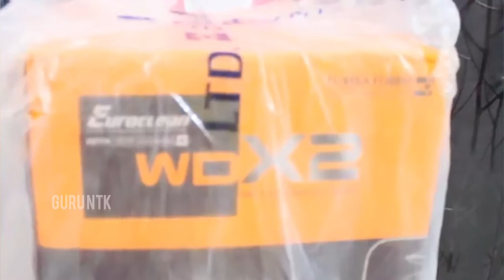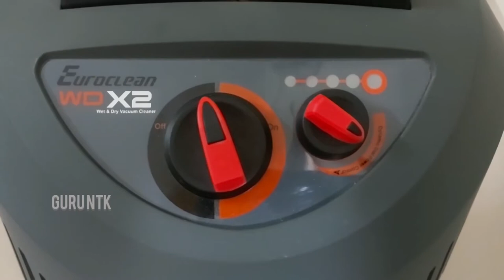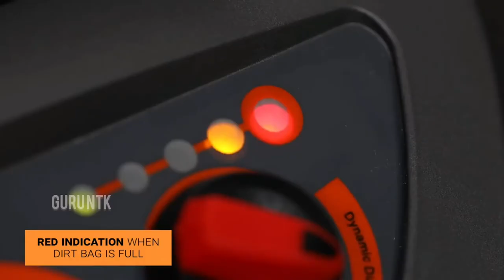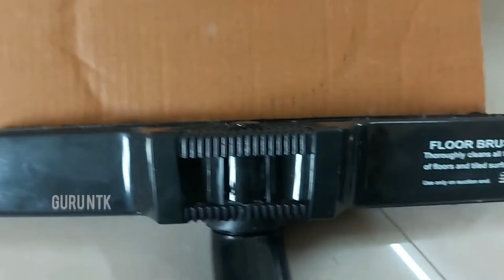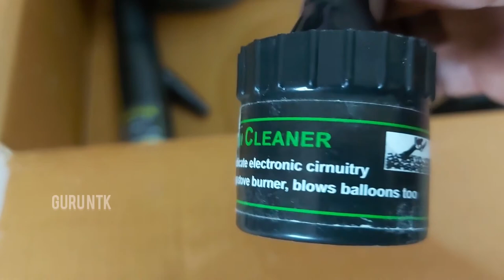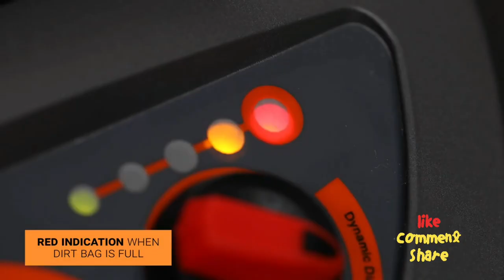Euroclean WD X2 Wet & Dry Vacuum Cleaner | Deep cleaning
The ULTIMATE WET & DRY
CLEANING MACHINE
Eureka Forbes vacuum cleaner
Review in tamil Guru NTK,

How to use vacuum cleaner
Eureka Forbes Euroclean WD X2 Vacuum Cleaner Review: Partner in Effective Cleaning

In our modern times, we want to live a better high quality of life, along with other essentials for living. It’s the right of everyone. This is why it’s essential to use only the top technology available with an extensive range of products.

It’s not just saving you time, but also provides the most pleasant experience. These devices allow us to get our home clean efficiently, which gives us more time to engage in other activities within our hectic lives.

This article will provide you with an overall view of the vacuum cleaners whose maker is a top player in air and water purification.

They are made to meet all your needs. They are manufactured in the most modern facilities and are the most popular vacuum cleaners. Yes, we’ll give information about this Euroclean, the WDX2 vacuum cleaner made by the highly reputed Eureka Forbes.

we do lot of hard work in creating original clean, family content so please do support us by subscribing and watching our videos as in today's world it's really difficult to attract audience for clean, family Verity content. we will surely entertain you with our moral. suspense Food review and food recipe vlog video's